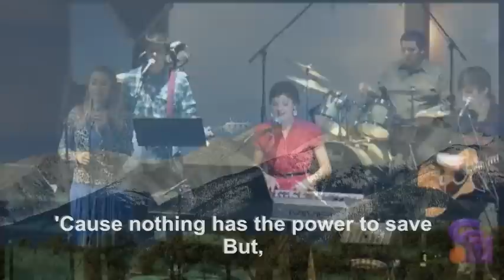Agnus Dei and Your Name Medley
This upload contains a live sound track and video bites from a 2012 SouthSide Worship session.   The background scenery was shot in Colorado, USA. The songs are Agnus Dei and Your Name with sub-titled lyrics. May you enjoy the presence of our Lord and worship him.  Lead Vocalist: Bethany Sonner, Supporting Vocalist: Joanna Yeager, Keyboard: Bethany Sonner, Anna Bogdan, Bass Guitar: Matt Forrest, Acoustic Guitar: Micah Bishop, Kassie Cleaver, Drums: Mike Forrest. CCLI#472699